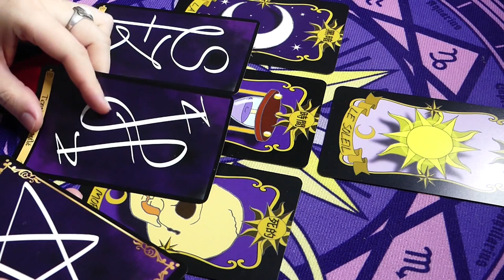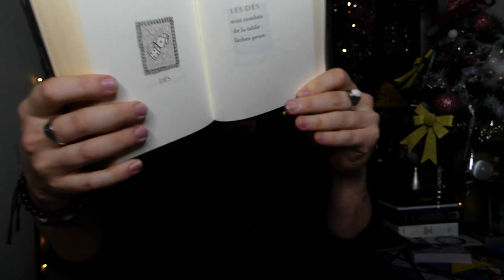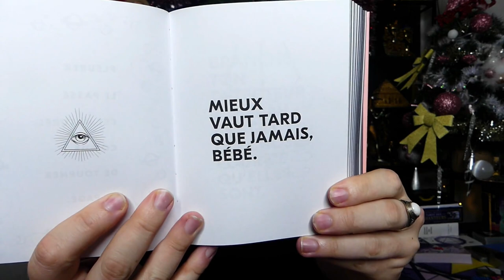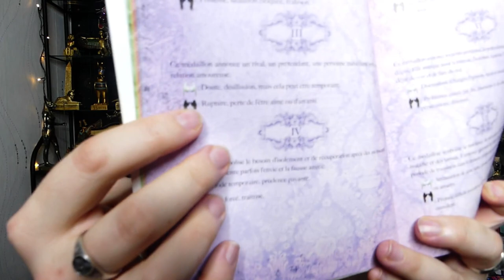🔮ÉNERGIES DU 27 AU 29/12/2021🔮